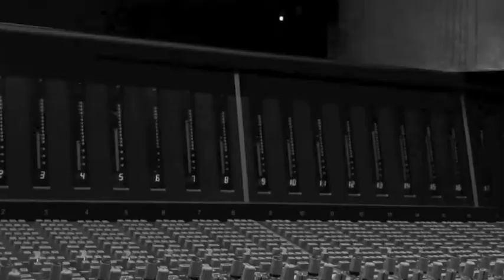Studios 301/Mark Opitz masterclass July 2011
In July 2011, 12 participants gathered at Studios 301 for a 2 day masterclass in music production, recording and mixing, lead by legendary Australian Producer Mark Opitz, with an extra mastering workshop with leading Mastering Engineer Steve Smart.

The music in this video was recorded during the masterclass, and is Kira Peru and the Bruise's song "When All Your Love is not Enough".